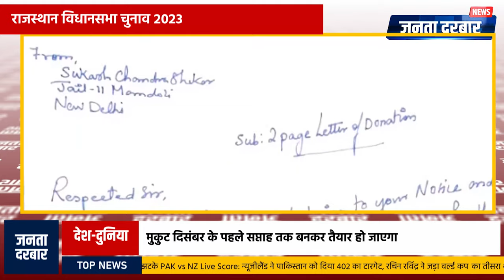महाठग सुकेश का महा दान?